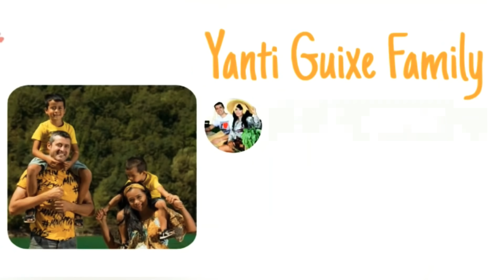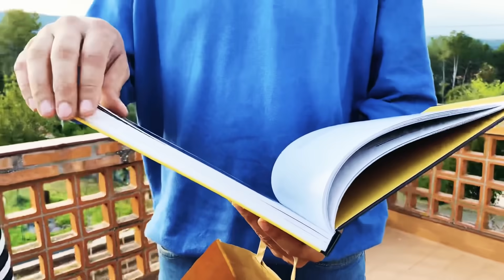AKIRNYA PULANG KE BARCELONA MAMPIR KESAUDARA MALAH BANYAK DAPAT HADIAH,RUMAH BESAR TINGGAL SENDIRI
Hari ini terakir di rumah barcelona dan mampir ke rumah mbahnya dan di rumah bahnya byk bgt buah2 an / sayuran
Rumah segede ini cuma tinggal sendiri ikuti selengkapnya ya biar tau semua